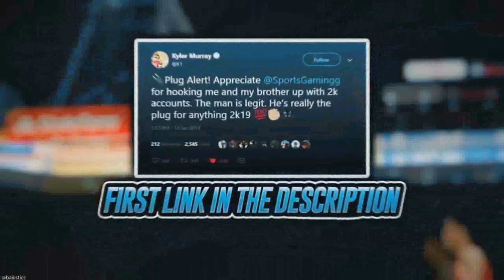Fastest Jumpshot in nba 2k20 that you should use! Best Jumper after patch for Dribble Gods